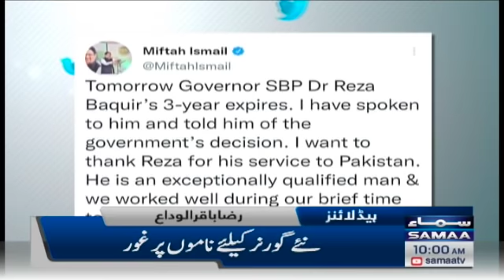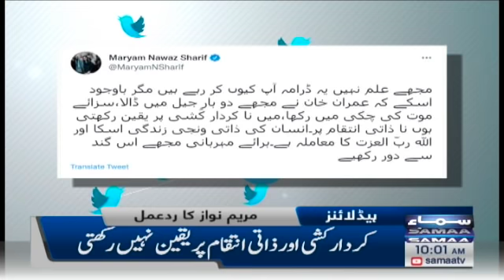Samaa News Headlines 10am - Hukumat ne Raza Bakir ko alvida keh dia - 4 May 2022